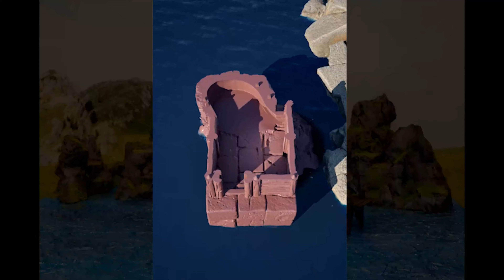Greyhawk Old School-Adventure #985: Narwell Headhunter Initiates in "Imminent Attack" 1e/2e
During last adventure, a group of organized Elite Orcs riding Dire Wolves so close to Narwell was discovered. Our Adventurers are sent to determine if there is more to this situation.